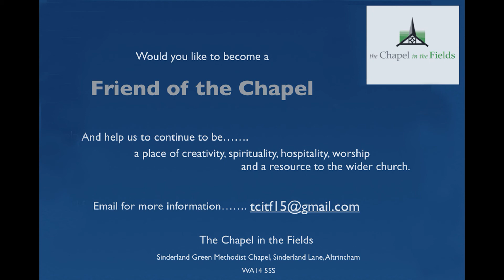Micah...Saturday’s daily Postcard from The Chapel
Micah...what is required...
Saturday’s daily Postcard from The Chapel in the Fields offering words of encouragement, insight and connection.